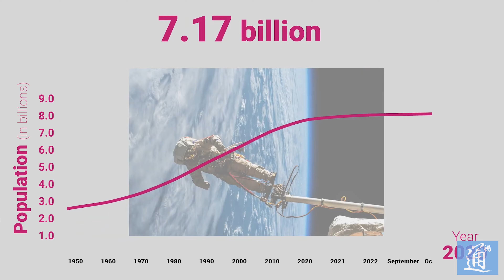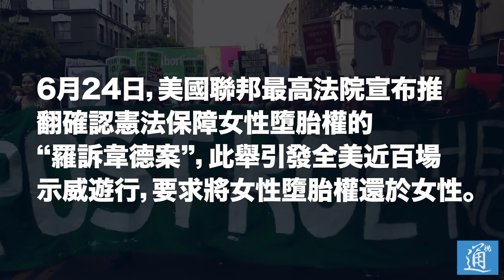2022全球回顧！400秒回望我們一起走過的這一年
全球2022年回顧 Goodbye2022 #2022